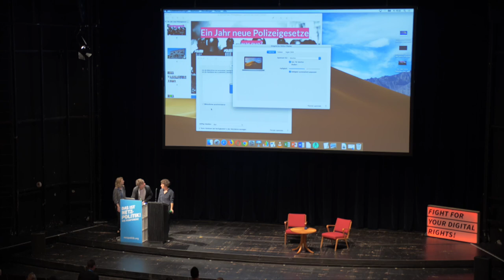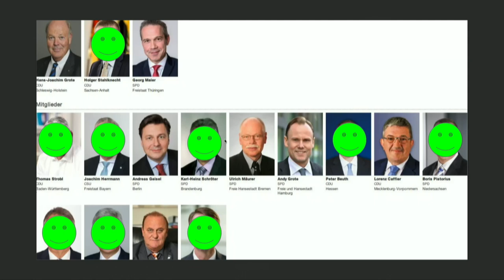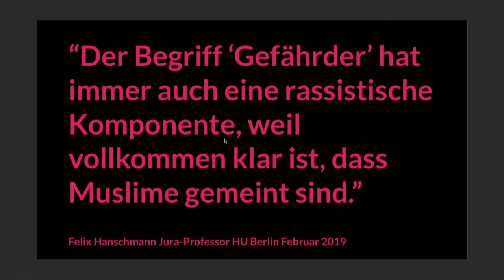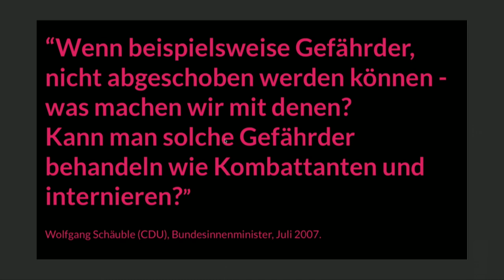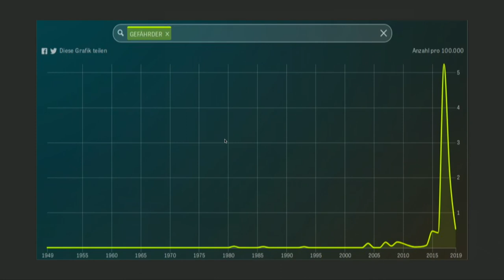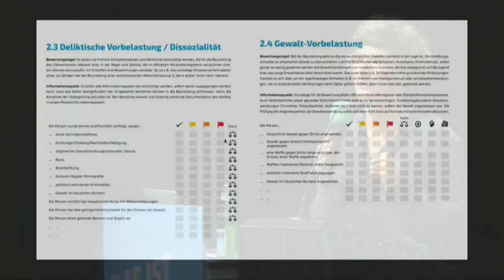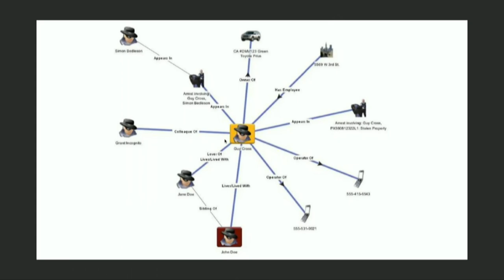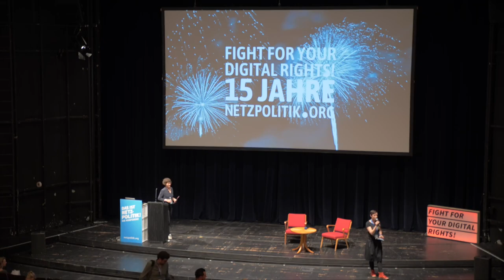15np - Ein Jahr neue Polizeigesetze – und nun?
Vor einem Jahr hat Bayern einen bundesweiten Aufschrei ausgelöst, Grund war das neue Polizeigesetz. Seitdem darf die Polizei im Freistaat Menschen unendlich lange in Präventivhaft nehmen. Es folgten neue Polizeigesetze in weiteren Bundesländer. Der Talk gibt einen Überblick zu neuen polizeilichen Befugnissen und gegen wen sie angewendet werden.

Marie Bröckling